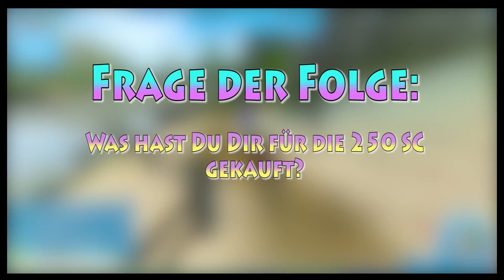Träumer Treffen vom 21.08. [Rückblick KW 33] ♥ Star Stable Online »28« ♥ [Let's Play][Deutsch]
♥ Ich spiele auf Server 4 - Strawberry Kingdom
♥ Name: Aida Strawberrycake

Spiel: Star Stable Online
Server: Strawberry Kingdom
Genre: Pferde MMO

Beginne dein StarStable-Abenteuer, indem du dir dein eigenes Pferd aussuchst! Sobald du eine erfahrene Reiterin geworden bist, werden neue Pferderassen verfügbar. Welches Pferd passt am besten zu dir? Du kannst so viele haben wie du willst!

Jorvik ist voll von Abenteuern und Geheimnissen. Triff faszinierende Persönlichkeiten und nimm an einer spannenden Geschichte teil!

StarStable ist ein Onlinespiel. Du kannst also zusammen mit deinen Freunden spielen! Trefft euch online und reitet zusammen aus! Bei StarStable kannst du Reitclubs beitreten, an Wettbewerben teilnehmen oder einfach mit deinen Freunden in ein gemütliches Café gehen.

StarStable ist voll von talentierten Reitern und du kannst dein Können in vielen verschiedenen Wettbewerben beweisen! Konkurriere alleine um die beste Zeit einer Strecke oder nimm an den großen Championaten teil. Möge der beste Reiter gewinnen!